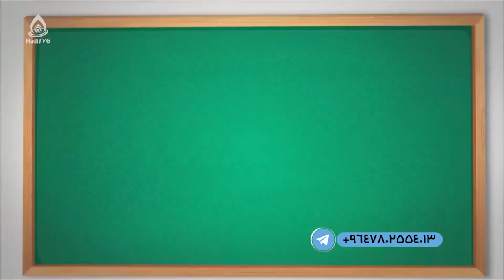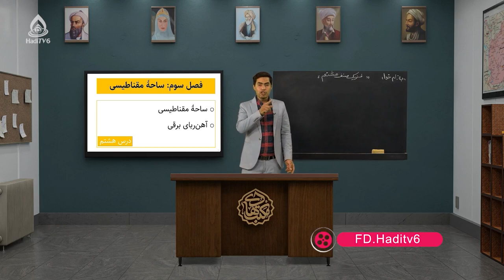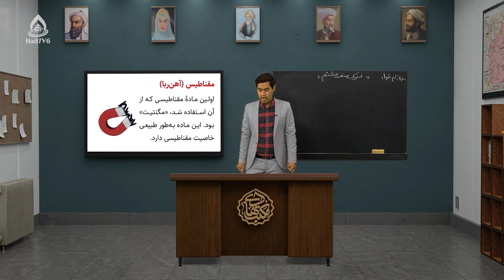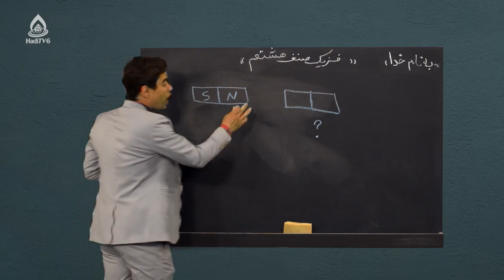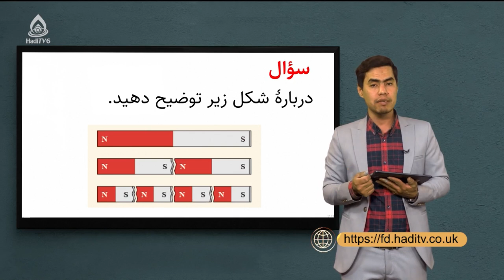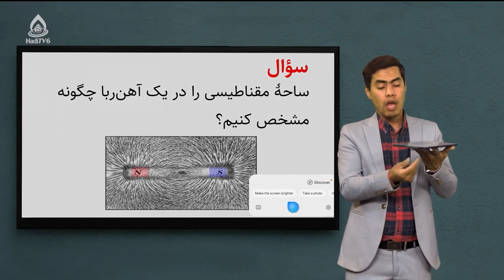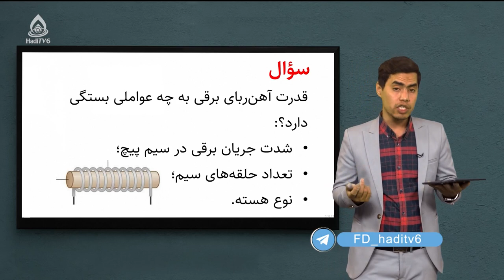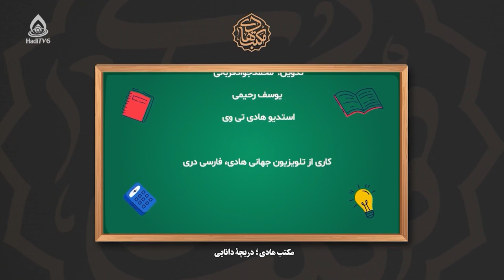کتاب فزیک صنف هشتم، درس هشتم (ساحه مقناطیسی)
ساحه مقناطیسی و آهنربای برقی